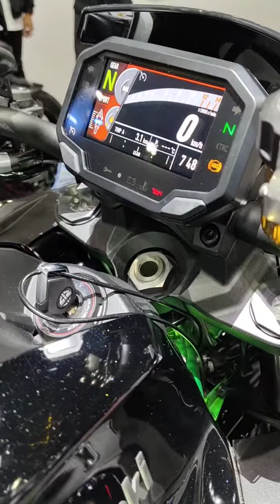KAWASAKI ZH2 Superchage รถเน็กเก็ตซุปเปอร์ชาร์จอันแรกของคาวาซากิ ปี2020